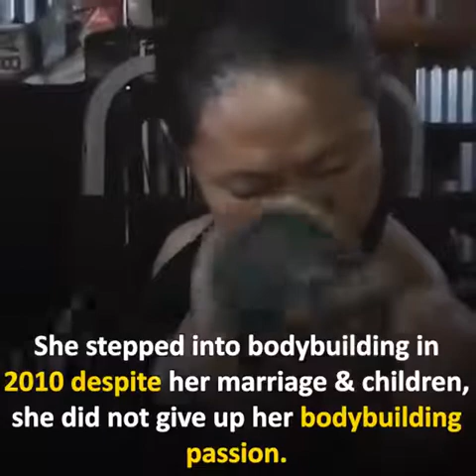TOP 10 FEMALES BODYBUILDING INDIA